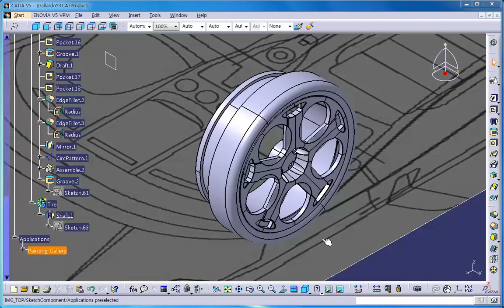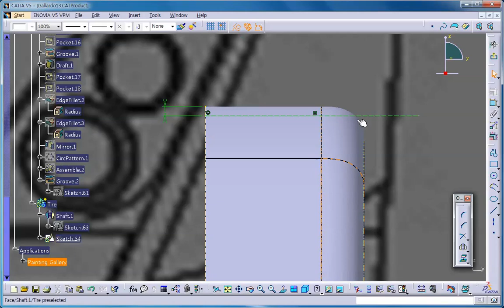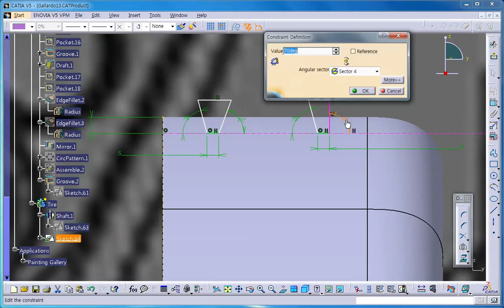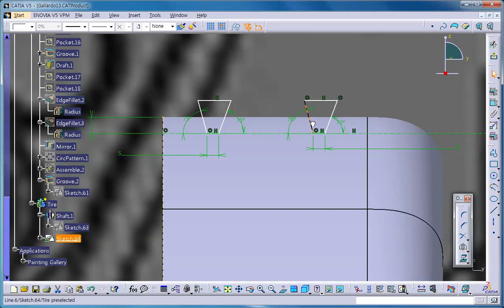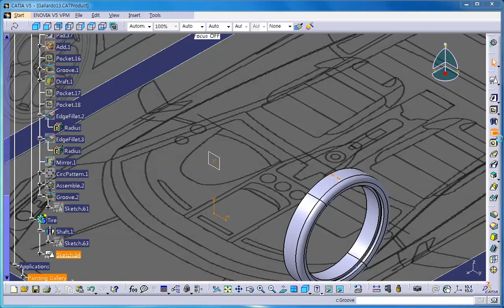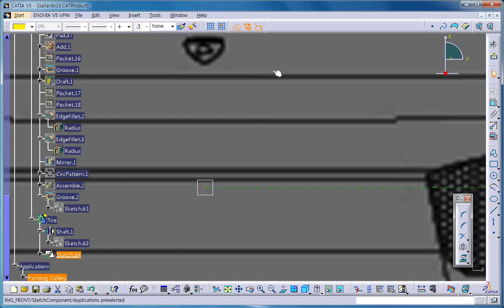87. CATIA와 자동차 모델링 - 타이어 만들기 2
CATIA와 Gallardo 자동차 모델링 강좌